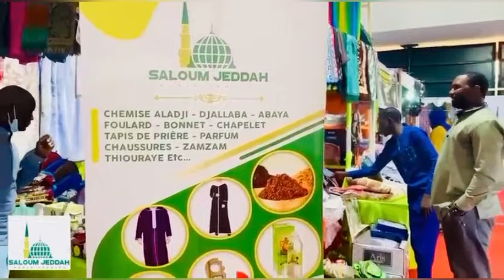Revue de presse Walfadjri fm wolof abdoulaye bob du mardi 30 avril 2024